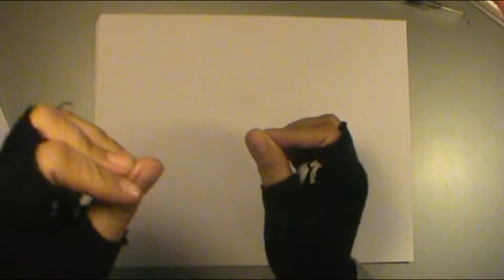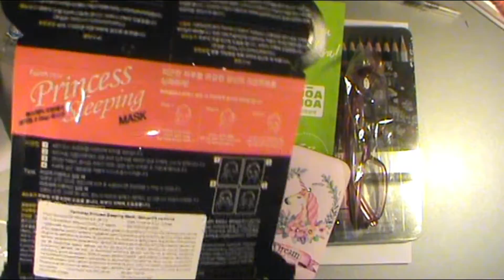haul compritas de colores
Hola!
Excelentes colores y calidad el precio es elevado pero valen la pena, y claro esta también lo vistoso y económico que uno se encuentra en la calle.
Recuerden por favor que no es para que se sientan obligados a adquirir los productos que muestro, el arte es tan magnifico que con cualquier cosa y cualquier marca puedes crear